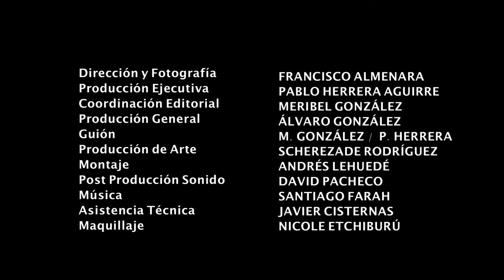Sinopsis de Libros- Pascua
Pascua- Marcelo Leonart
Un Viejo Pascuero enamorado de una prostituta adolescente, un prostituto del parque Forestal o una mujer lesbiana de un café con piernas, situada en los escenarios más sórdidos del Chile, es una bomba contra la sociedad chilena. Las apariencias, la fe ciega y absurda, el tabú de la sexualidad, las desigualdades sociales y el abuso de poder son algunos de los temas que el escritor plasma en “Pascua”, esta es una explicación mas amplia del vídeo que veras a continuación sobre este libro y su autor.

Realización Fin producciones

Diseño Gráfico:
Nico Soto